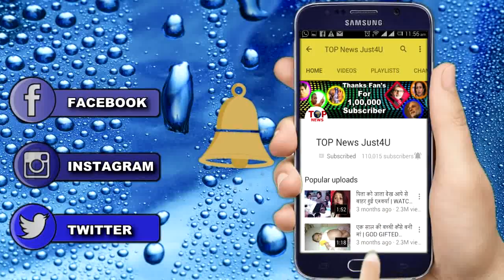YRKKH: शादी में सहरे की जगह, हथकड़ी पहनेगा NAKSH || NAKSH TO GET ARREST || STAR PLUS